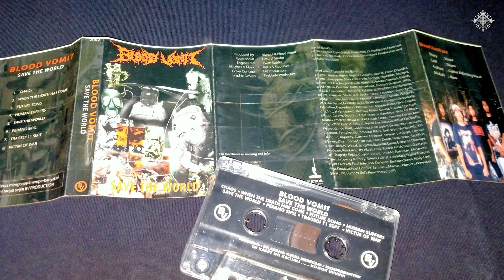BLOOD VOMIT - Save the World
Blood Vomit is a Death Metal/Grindcore band from Lamongan, Indonesia. Formed in 1999.
Taken from album "Save the World".
P+C 2002 BV Production

All Tracks Repeat on Both Side:
1. Chaos
2. When the Dream Has Come
3. Future Song
4. Human Suffers
5. Save the World
6. Perang Sipil
7. Tragedi 11 Sept
8. Victim of War